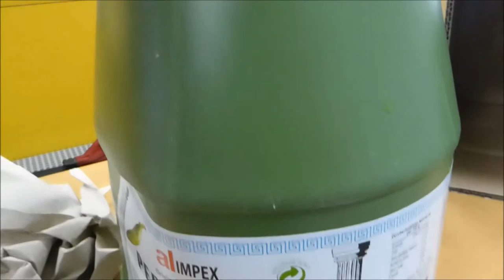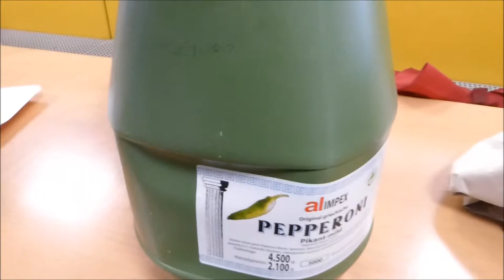Unboxing alIMPEX grichische Pepperoni